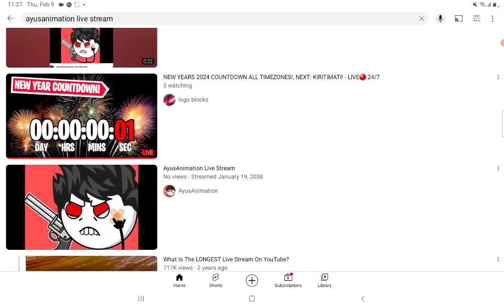how is this video Streamed in 2038?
HOW?!?!?! ITS ONLY 2023 NOT 2038